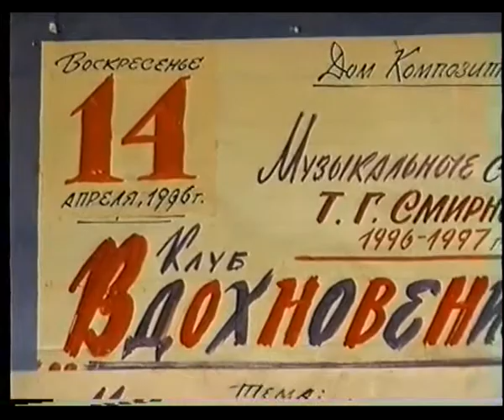Э.Григ "Свадебный день в Трольхаугене" Т.Смирнова 1/4.wmv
П.Чайковский "Мой Лизочек так уж мал" из детских песен ,"Времена года" ,
Э.Григ -Народная мелодия" "Свадебный день в Трольхаугене" Т.Смирнова (ф-но)
27 сезон клуба искусств  композитора и пианистки Татьяны Смирновой в Московском доме композиторов 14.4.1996г.